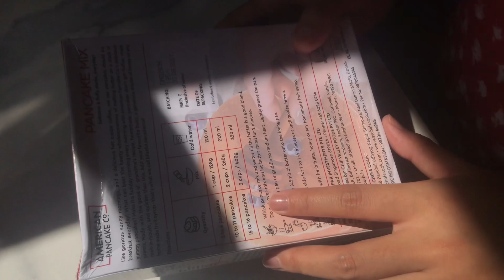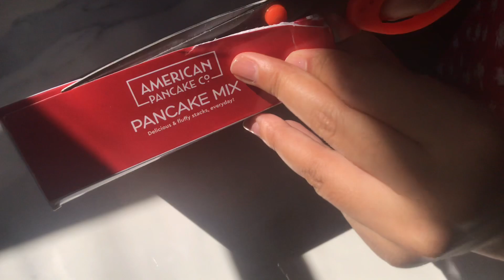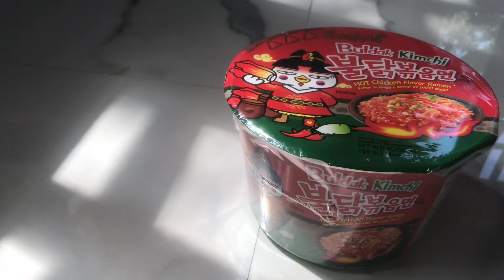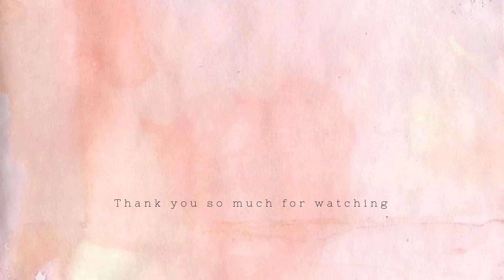[FOOD DIARY] making pancakes 🥞 | noodles 🍝 for lunch| ASMR | silent vlog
Please watch in HD quality 🧚🏼‍♀️

Blessing ❣️